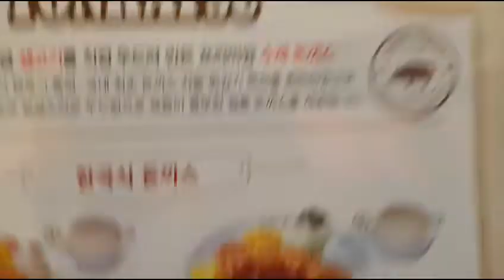Fish | Spicy Soup | korean king Tonkatsu